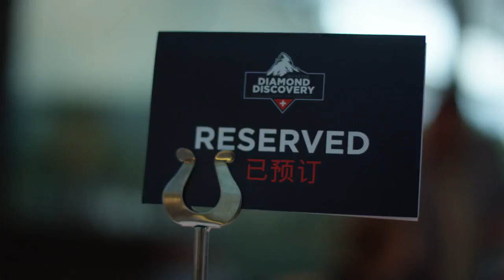A look at our 2016 Lifestyle Rewards Join and be rewarded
Join us and we build together this business while enjoying the
benefits and goodness of Jeuness products. Journey to Financial